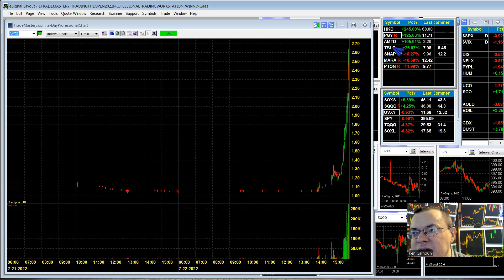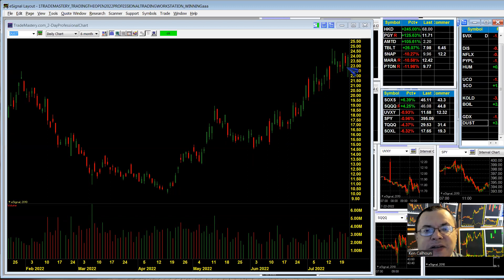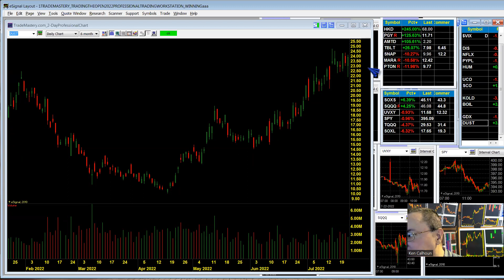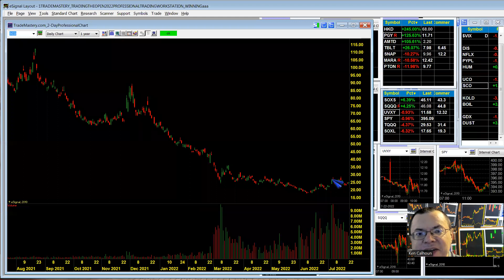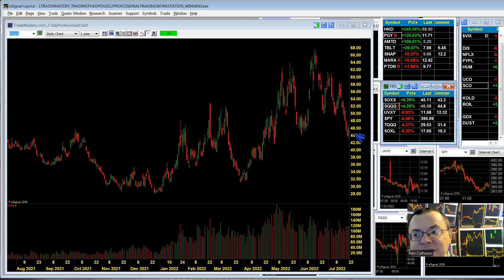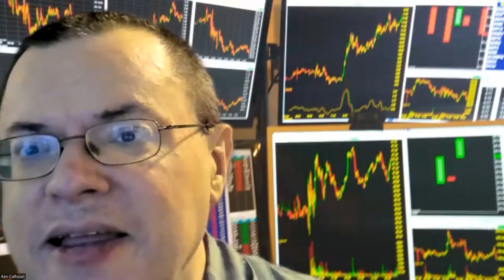Will Buying Continue? Trading Week Ahead July 23, 2022